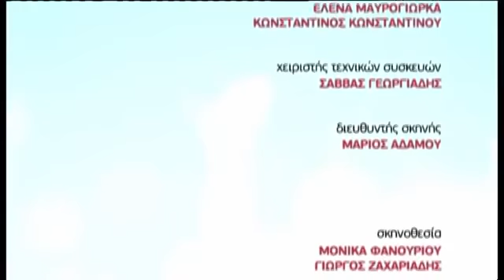LATVIA with Mrs Aelita Theodosiou ("Kitchen without borders" cooking show-Cyprus)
You can quickly fall in love with all these Baltic countries – old towns and architecture hugged by leafy parks and canals, sipping a beer to the music of a cello and violin duets drifting out from the alley.
It is easy to imagine living at such a place. But before we pack the briefcase for a short trip to Riga we welcome Aelita at our Kitchen Without Borders kitchenwithoutborders kouzinaxorissynora to spread the Latvian atmosphere in the studio of PIK1 .
Enjoy the moments from the gallery and Priekā!

More info about the cooking show "Kouzina xoris sinora"(Kitchen without borders"